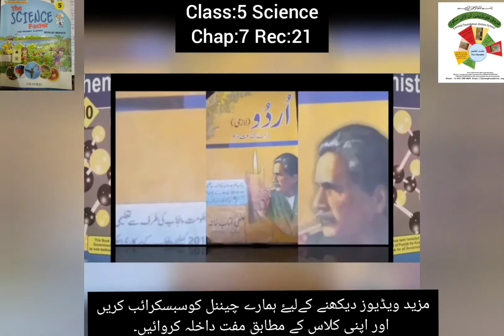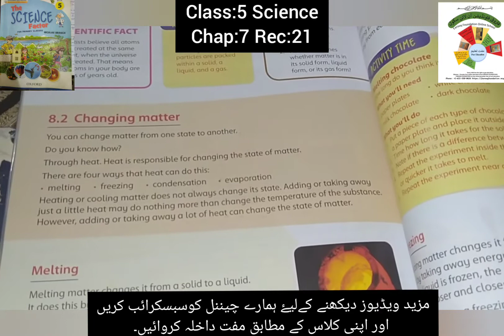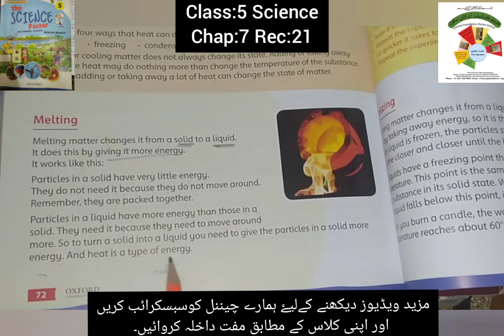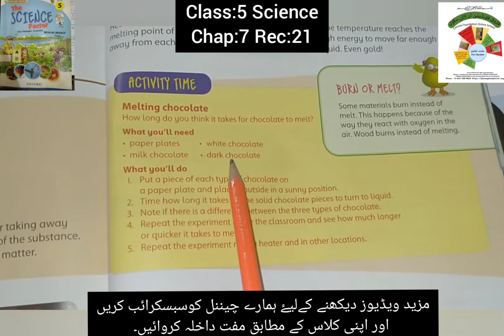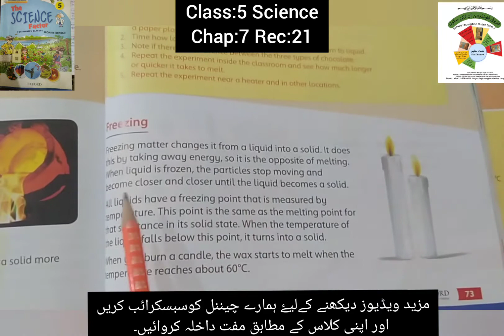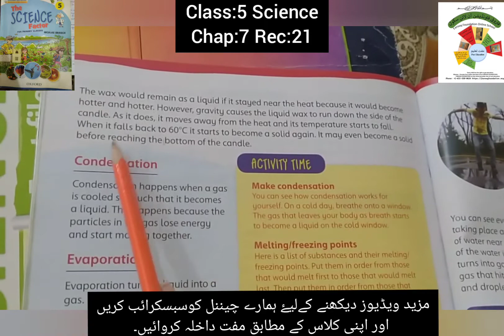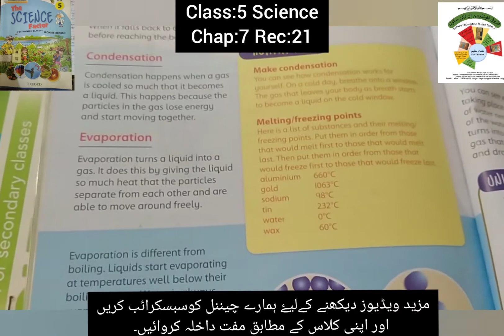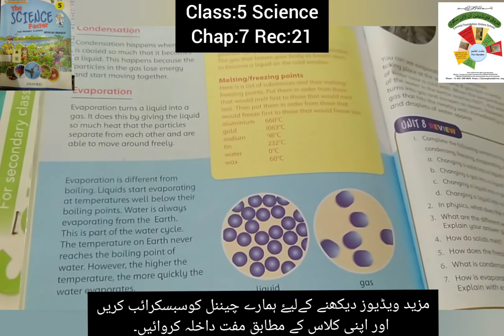R#21|CLASS 5 SCIENCE|CHANGING MATTER|UNIT#8|FAROOQ FOUNDATION ONLINE SCHOOL